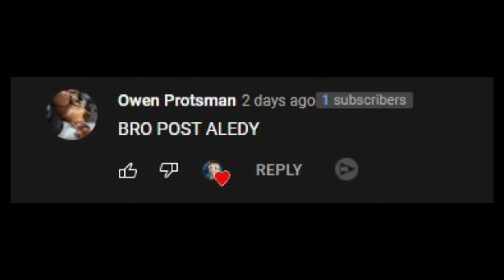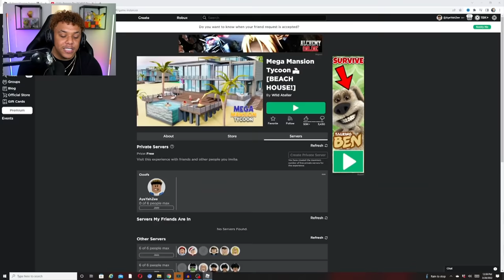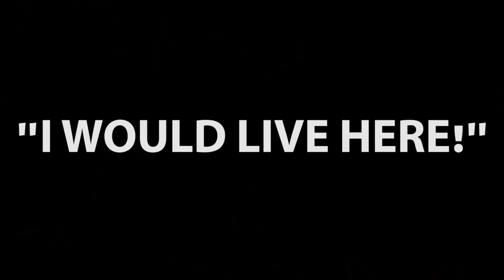I Went From RICHER To RICHEST In The NEW Roblox MEGA MANSION TYCOON BEACH HOUSE UPDATE!